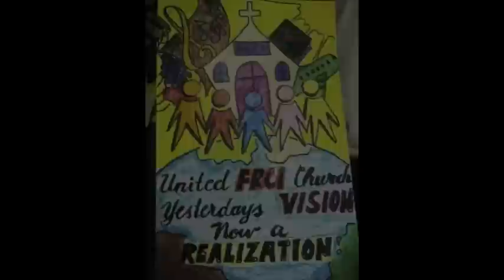Oceans Will Part - Hillsong (ChristineSoriano Cover)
Me singing and playing the keyboard :)
One of my Youth's goal for 2011- triple the amount of Youth to come to our Faith Restoration Church in Jersey City, NJ. :) We're a small church with a big heart..
Hope you enjoy this Video and think about it :)